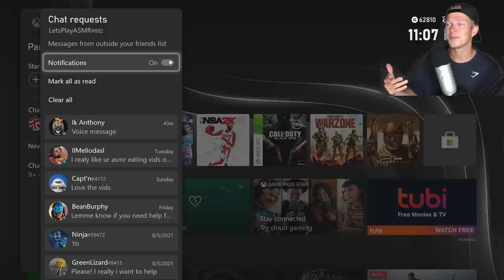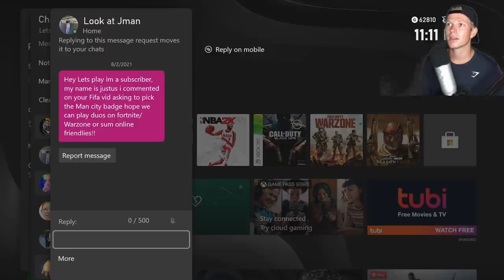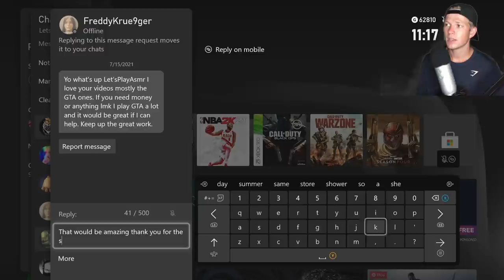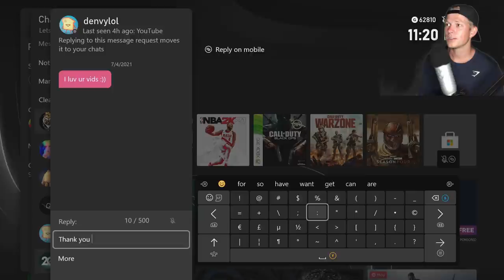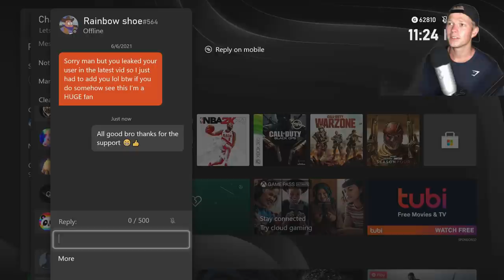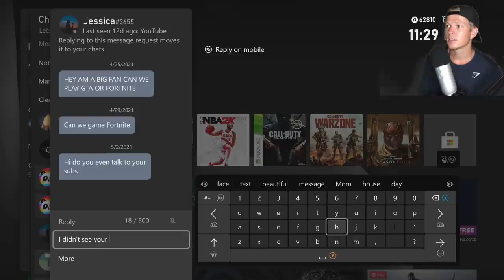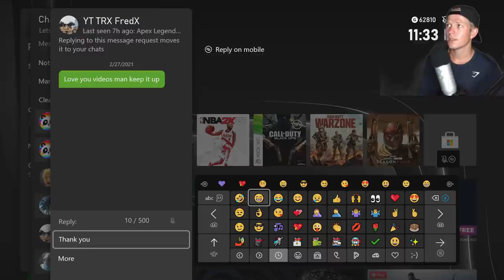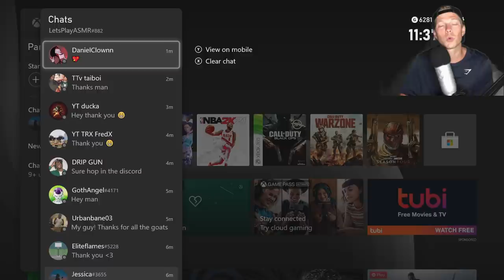ASMR: Reading & Responding To Your Xbox Messages - Gum Chewing & Whispering